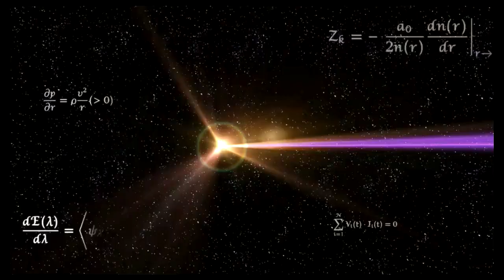Super Smash Bros Ultimate Amiibo Fights – Sephiroth & Co #144 Team Battle at Umbra Clock Tower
Shout out to Euward Andre Talanay for the request, Thanks!!!  Which amiibo would you like to see battle it out next? Smash On!!! I wanted to apologize ahead of time if you do not see your requests right away. Unfortunately I'm still a couple of days behind, but I make sure I go through all the requests. Please understand I'm not neglecting any request, I go through all the requests in the order they were received, so please bare with me a little longer and enjoy this wonderful community that everyone has help me built :) Thank you for your time and patience!